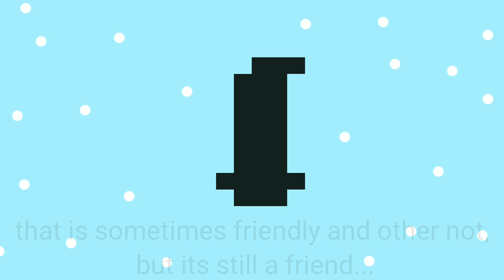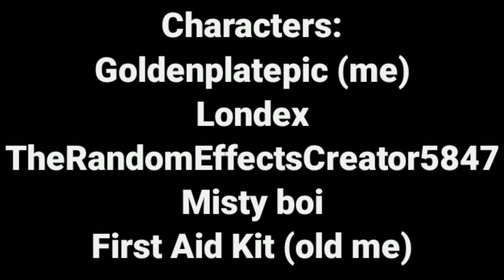The Christmas Dance II.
Merry christmas!
idc if its lazier